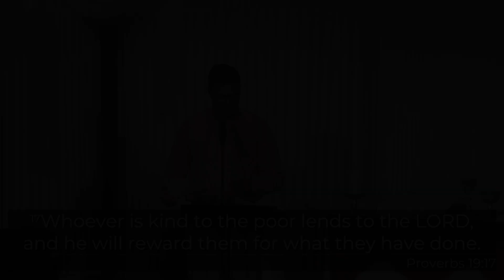Greed and Generosity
Greg continues our series in Proverbs exploring the theme of Greed and Generosity.
How would you spend $100 million if you suddenly won it? Our answer can reveal where our hearts lie and what our priorities are. Greed has a way of never quite satisfying while leaving us with the promise that the next thing is what we are missing. Generosity is the antidote to greed, but it can not be compelled, it must be decided by the giver, are we willing to be generous just as God has been so generous with us?

Proverbs 1:8-19; 11:24-28; 19:17